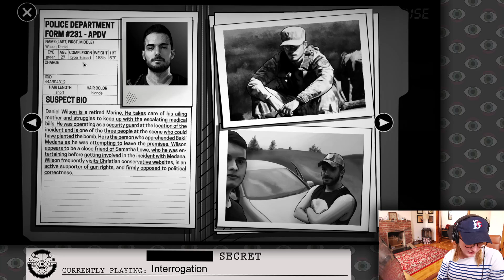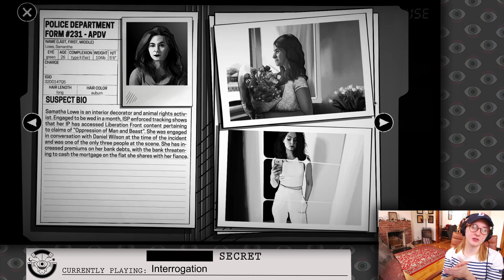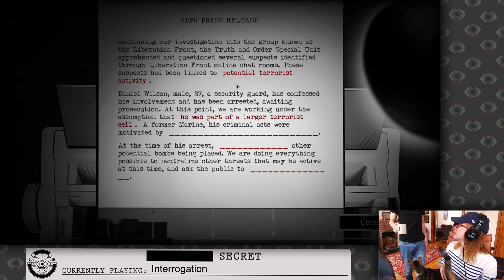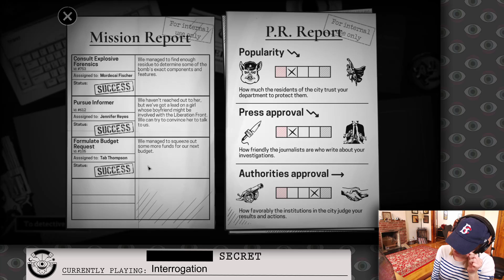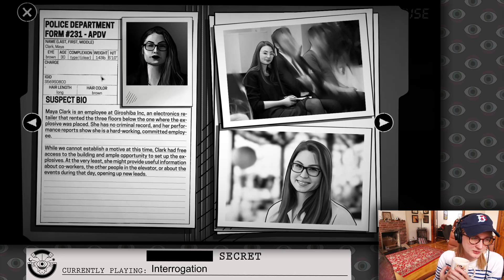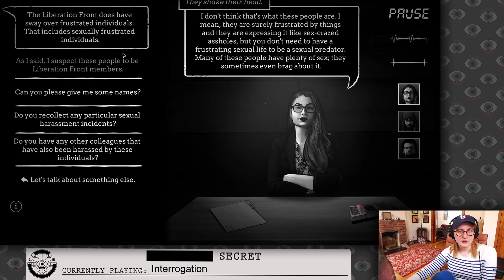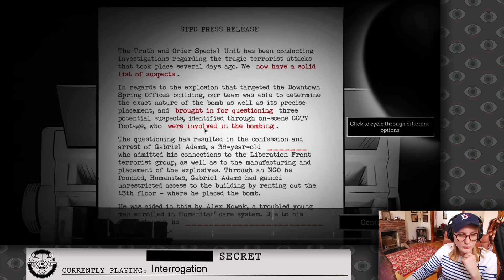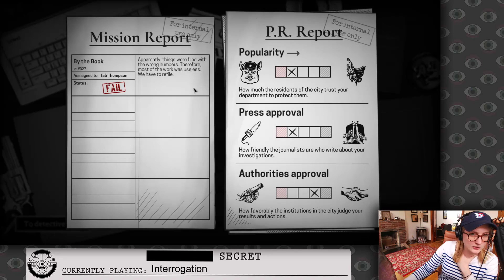Julia is Hunting Down the Bad Guys in... INTERROGATION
Interrogation: You Will be Decieved (Part 2), originally streamed April 20th, 2020 ... nice